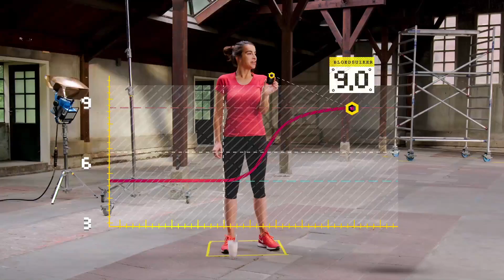Test je gezondheid | Het LAB | National Geographic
Kun je met een challenge je eigen gezondheid testen? Eveline van Rijswijk vraagt het voedingsdeskundige prof. dr. Renger Witkamp en onderzoekt haar eigen gezondheid met een challenge.

Hoe dit soort tests zijn ontstaan: door het uitwisselen van ideeën. Lijkt logisch, maar ooit was het gegeven om dit met elkaar te delen niet gebruikelijk. Ontdek het in Origins, zondag 1 oktober 21:30.

Elke vrijdag 16:00 een gloednieuwe aflevering van HetLAB op YouTube @UniversiteitvanNL en @NatGeoNL waarin je antwoord krijgt op alledaagse vragen.